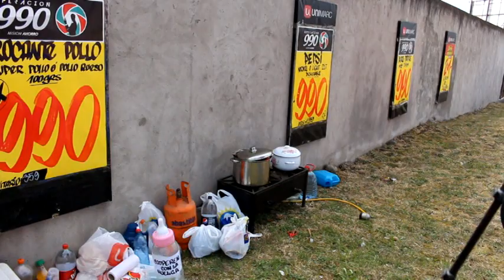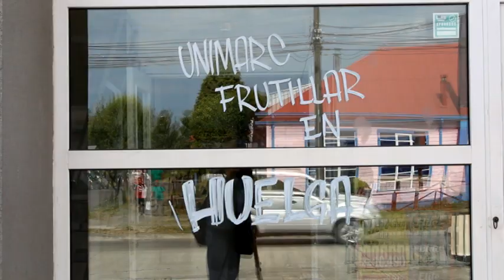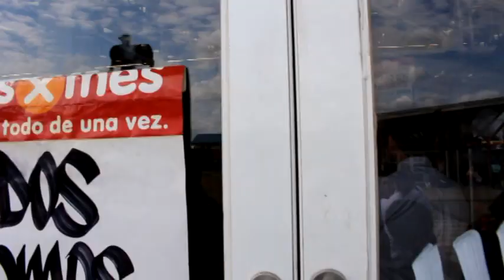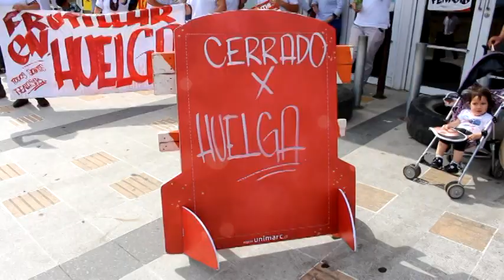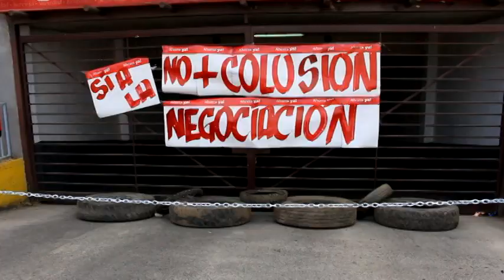TRABAJADORES DE UNIMARC FRUTILLAR EN HUELGA INDEFINIDA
Con una manifestación y el cierre de las puertas del local ubicado en Frutillar Alto, los funcionarios del Supermercado Unimarc de Frutillar comenzaron este viernes un paro indefinido de actividades. Según explicó la Presidenta del Sindicato de Trabajadores de la empresa, Alicia Calbuyahue, la gran mayoría de los trabajadores se encuentran en paro de actividades de forma indefinida.

Alicia Calbuyahue añadió que la movilización se debe a la falta de acuerdo tras las negociaciones con los propietarios de la cadena de los supermercados. La dirigente del sindicato de los trabajadores del supermercado añadió que la huelga también tiene como objetivo protestar por la colusión de los supermercados para igualar el precio de los pollos a nivel nacional.

Por su parte Sandra Ruiz, Tesorera del Sindicato añadió que los trabajadores del supermercado Unimarc en huelga corresponden a los socios del sindicato Fenasib, que comprende a funcionarios de Valdivia a Llanquihue.

Los trabajadores del Supermercado Unimarc de Frutillar mantendrán las puertas cerradas de las salas de venta de forma indefinida, con el fin de hacer sentir su molestia por la falta de acuerdos con los ejecutivos de la empresa.

El alcalde de Frutillar Ramón Espinoza solidarizó con los trabajadores y manifestó su deseo de que este conflicto se resuelva lo antes posible.